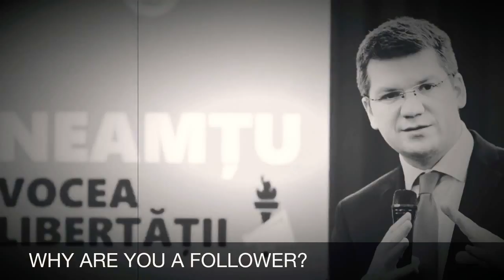A lesson in leadership: David, Goliath, and a nation in crisis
What is the perennial truth of the biblical story of David and Goliath?